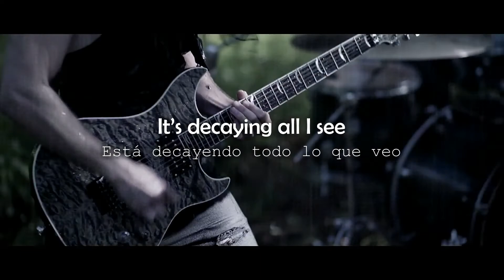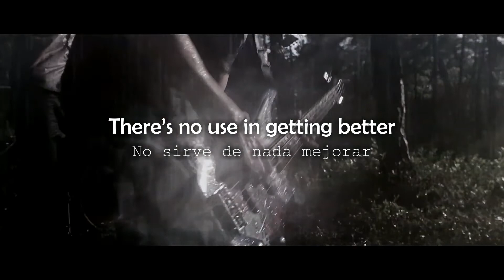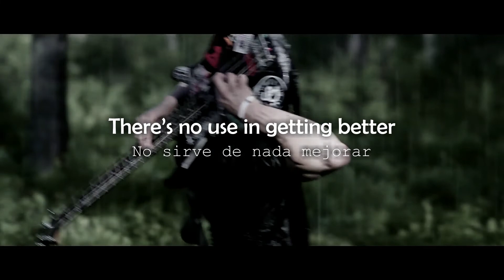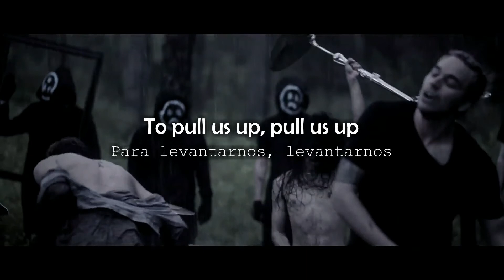Tallah - We, the Sad (Video Lyrics/Sub Español)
Lyrics/Sub Español:
Welcome to my eternity
I am the recluse who balked his maturity
I am a slave to my own insecurities
I am the culprit in the eyes of the jury
Welcome to my pain
I’m the definition of a bitch been spayed
Watch in fascination as the parasites sway
Fear my explanation as it’s thrown away

This is the cry of a man with no purpose
This is the song you will sing at his grave

But that’s me…
I’m sad
I’m sick of being trapped inside
It’s decaying all I see
There’s no use in getting better
These things, they multiply
Are we not supposed to feel more than sad?

She is the thorn in my side
She is my possessor
She is my whole life
She is my coffin
If you don’t believe
Open up my stomach
-Watch the parasites sway

Disease you, disease me
This is an oppression
Society silently kills me
She’s a wretch in disguise
I am her child, and she is my mind
I am denial, and she is behind every thought
-Every violent thought
-Every violent thought
-Every violent thought
-Every violent thought

This is the look of a man whose been gelded
This is the way that he handles his pain

But that’s me…
I’m sad

Here comes the flood
And she dams it every day
O’ she keeps the pressure right
Until I drown under my own shit!

We are the sad
We are the diseased
We need our mother to relieve our pain
To pull us up—pull us up

Bienvenido a mi eternidad
Soy el recluso que rechazó su madurez
Soy un esclavo de mis propias inseguridades
Soy el culpable a ojos del jurado
Bienvenido a mi dolor
Soy la definición de una perra esterilizada
Mira con fascinación como se balancean los parásitos
Teme mi a explicación mientras se tira

Este es el llanto de un hombre sin propósito
Esta es la canción que cantarás en su tumba

Pero ese soy yo...
Estoy triste
Estoy harto de estar atrapado dentro
Está decayendo todo lo que veo
No sirve de nada mejorar
Estas cosas, se multiplican
¿No se supone que debemos sentirnos más que tristes?

Ella es la espina en mi costado
Ella es mi poseedora
Ella es toda mi vida
Ella es mi ataud
Si no crees
Abre mi estomago
Mira como se balancean los parásitos

Te enfermas, me enfermas
Esta es una opresión
La sociedad me mata silenciosamente
Ella es una desgraciada disfrazada
Soy su hijo, y ella es mi mente.
Estoy negando, y ella está detrás de cada pensamiento
Cada pensamiento violento
Cada pensamiento violento
Cada pensamiento violento
Cada pensamiento violento

Este es el aspecto de un hombre que ha sido gelificado
Esta es la forma en que maneja su dolor

Aqui viene la inundacion
Y ella lo represa todos los días
Oh, ella mantiene la presión correcta
¡Hasta que me ahogue bajo mi propia mierda!

Somos los tristes
Somos los enfermos
Necesitamos a nuestra madre para aliviar nuestro dolor.
Para levantarnos, levantarnos
Para levantarnos, levantarnos
Para levantarnos, levantarnos
Para levantarnos, levantarnos

*Dakazu*